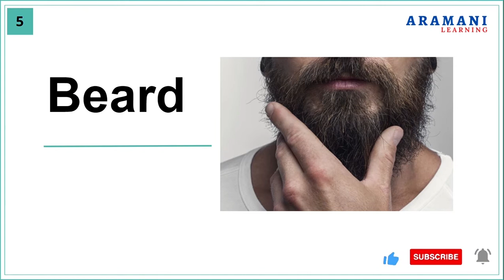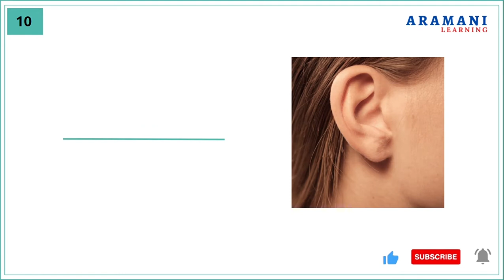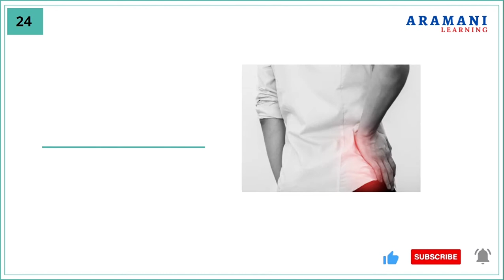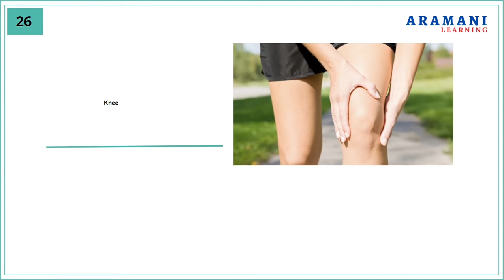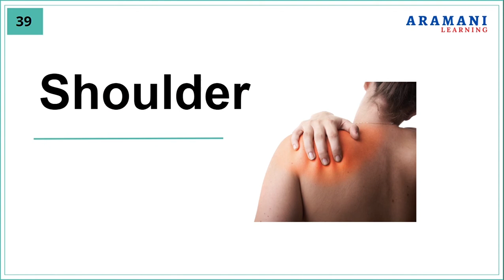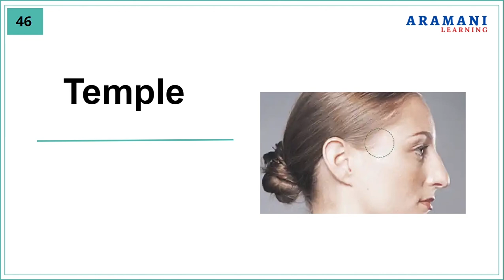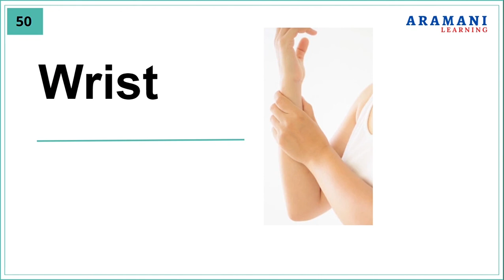Body Parts Name With Kannada Meaning | ದೇಹದ ಭಾಗಗಳು | English and Hindi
50 Body Parts Name  With ಕನ್ನಡ Meaning | English and Hindi - 50 ದೇಹದ ಭಾಗಗಳು ಕನ್ನಡ ಮತ್ತು ಇಂಗ್ಲಿಷ್‌ನಲ್ಲಿ  | Learn English Words - ಇಂಗ್ಲಿಷ್ ಪದಗಳನ್ನು ಕಲಿಯಿರಿ

ನೀವು ಈ ವೀಡಿಯೊವನ್ನು ಇಷ್ಟಪಡುತ್ತೀರಿ ಎಂದು ಭಾವಿಸುತ್ತೇವೆ. ಇನ್ನಷ್ಟು ಇಂಗ್ಲೀಷ್ ಶಬ್ದಕೋಶವನ್ನು ತಿಳಿಯಲು ನಮ್ಮ ಇತರ ವೀಡಿಯೊಗಳನ್ನು ವೀಕ್ಷಿಸಿ ಮತ್ತು ಚಂದಾದಾರರಾಗಿ, ನಮ್ಮ ಚಾನಲ್ ಅನ್ನು ಲೈಕ್ ಮಾಡಿ ಮತ್ತು ಹಂಚಿಕೊಳ್ಳಿ. ಬೆಲ್ ಐಕಾನ್ ಅನ್ನು ಒತ್ತಿರಿ ಇದರಿಂದ ನೀವು ನವೀಕರಣವನ್ನು ತಪ್ಪಿಸಿಕೊಳ್ಳಬೇಡಿ. ಧನ್ಯವಾದ.
Press bell icon so that you don't miss the updates.

Credits
YouTube Music

This video is not made for kids. It is for anyone who wants to learn English.